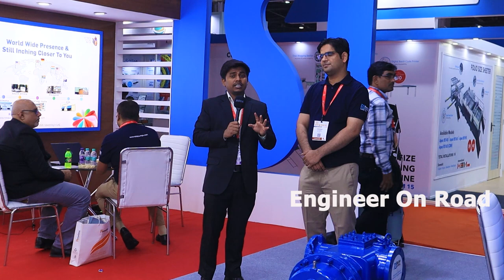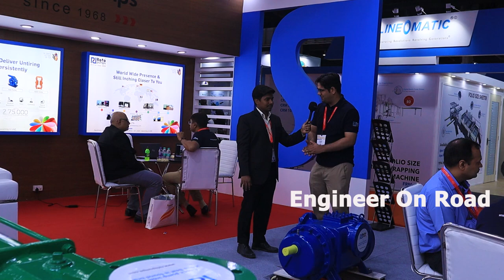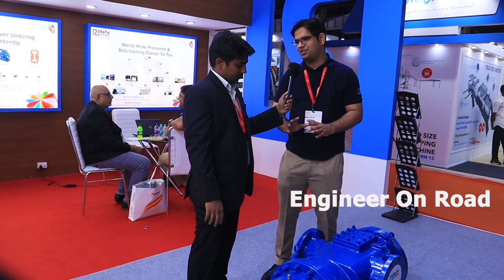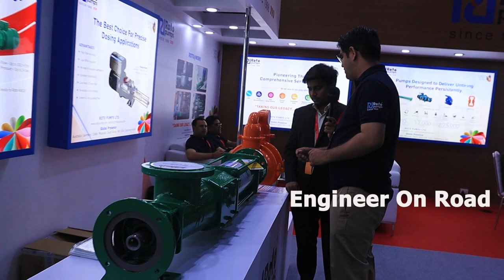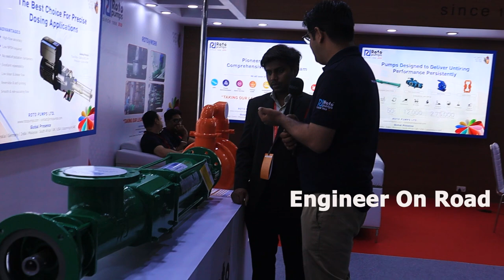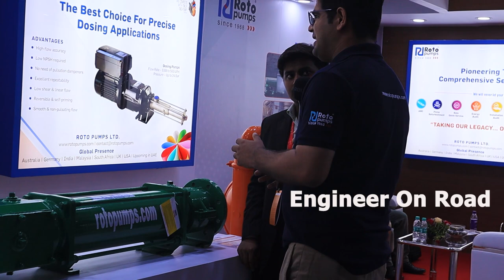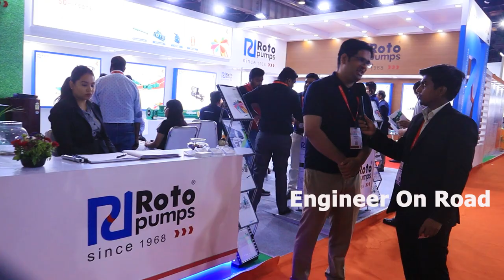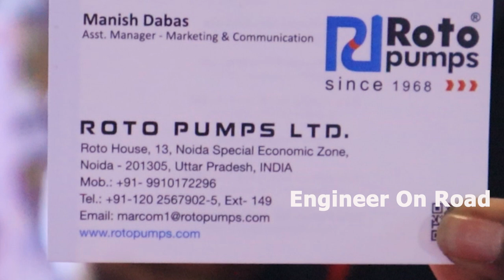100+ देशों में इस भारतीय कंपनी की धूम | Positive displacement pumps manufacturer | Roto Pumps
A globally preferred brand in positive displacement pumps, Roto Pumps is a public listed company with presence across 5 continents and a rich legacy of over 50 years. Established in 1968, Roto Pumps is the pioneer manufacturer of Progressive Cavity Pumps in India, renowned for providing efficient and reliable pumping solutions to a diverse range of industries including Wastewater, Sugar, Paper, Paint, Oil & Gas, Chemicals & Process, Ceramics, Food & Beverages, Renewable Energy & Power, Mining & Explosives, Marine & Defense and many more.

With its state-of-the-art manufacturing unit based at Greater Noida, India & Ultra modern R&D center based at Noida, India, Roto Pumps is successfully exporting to more than 50 countries.

Roto Pumps is ambitiously working towards its expansion by strengthening the strategic global partnerships, establishing new branches & subsidiaries across continents and aims to be among the top 5 positive displacement pump manufacturers with a presence in 100+ countries.

positive displacement pumps,
positive displacement pumps types,
positive displacement pumps applications,
positive displacement pumps and centrifugal pumps,
positive displacement pumps explained,
what are positive displacement pumps,
how positive displacement pumps work,
positive displacement pumps for sale,
positive displacement pump hindi,
types of positive displacement pumps
roto pumps,
roto pumps share,
roto pumps share price,
roto pumps manual,
roto pumps latest news,
roto pumps cost
progressive cavity pumps,
progressive cavity pumps manufacturers,
progressive cavity pumps cost,
progressive cavity pumps commercial,
progressive cavity pump disassembly,
progressive cavity pump how it works,
progressive cavity pumps explained,
progressive cavity pumps juice